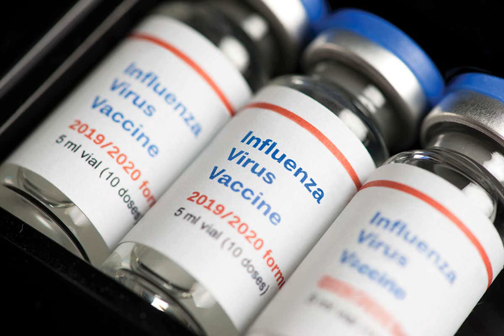Why scientists say the coronavirus wasn't made in Wuhan lab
Like the virus whose origin it purports to explain, the following conjecture refuses to die: The novel coronavirus was cooked up in a Chinese lab and either escaped or was intentionally released.